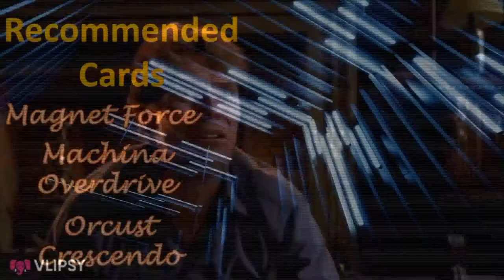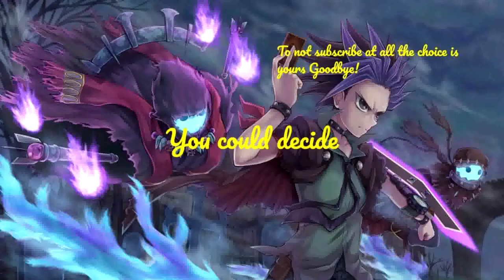How 2 Yugioh Trap Recommendations Machine